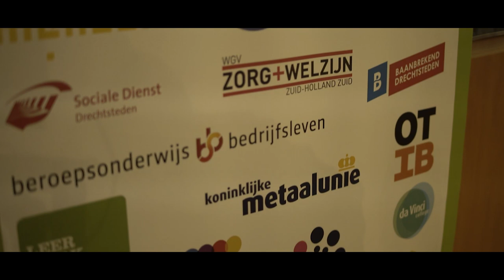Baas over je eigen toekomst | Gemeente Dordrecht - aflevering 14